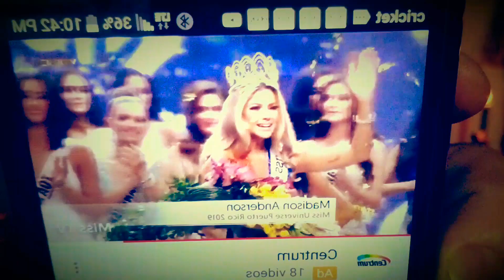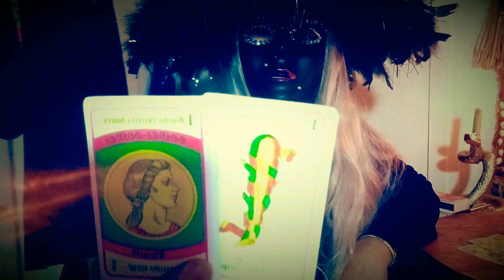PREDICION PARA MIS PUERTO RICO MADISON ANDERSON,EL PODER DE LA MAGIA ANTIGUA.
SALUDOS BENDICIONES  LOS SALUDA HEKATE ESTRELLA GITANA BIENVENIDOS AMI CANAL AQUI HE  SAGADO UNA PREDICION HOY JUNIO 24 2019 QUE MADISON ANDERSON MIS PUERTO RICO UNIVERSO GANA LA CORONA DE MIS UNIVERSO INTERNACIONAL OSEA TENEMOS CORONA, GRACIAS POR ESTAR AQUI UNA VEZ MAS Y GRACIAS POR SUDCRIBIRSE AMI CANAL Y DARME LIKE ASI RECIBIRAN NOTIFICACIONES DE MIS PROXIMOS VIDEOS GRACIAS POR HEKATE ESTRELLA GITANA EL PODER DE LA MAGIA ANTIGUA UN CANAL LLENO DE MAGIA Y PODER ESPIRITUAL.